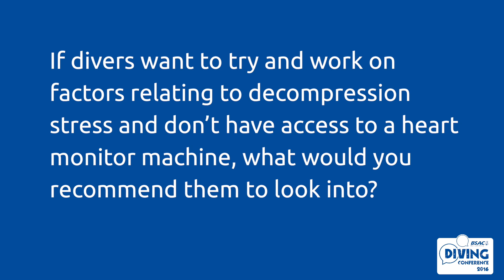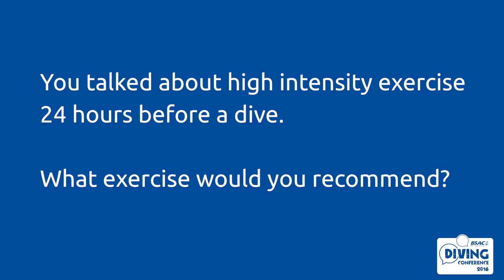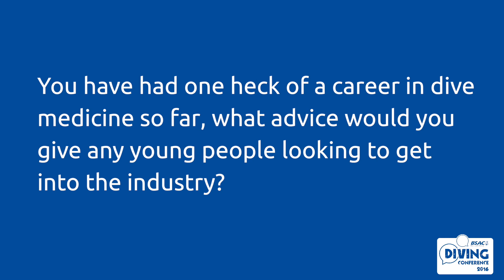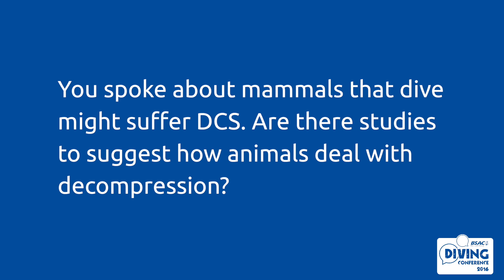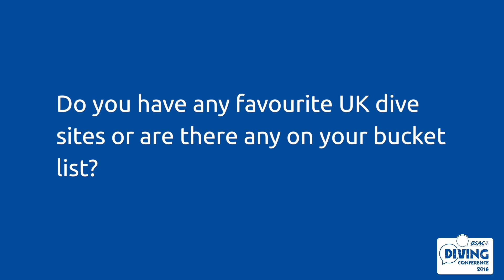Interview with Dr Neal Pollock, Research Director at Divers Alert Network (DAN)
Dr Pollock is Research Director at Divers Alert Network (DAN) and a Research Associate in the Center for Hyperbaric Medicine and Environmental Physiology at Duke University Medical Center, both in Durham, North Carolina. His academic training is in zoology, exercise physiology and environmental physiology and his research interests focus on human health and safety in extreme environments. Neal is actively involved in projects of flying after diving, breath-hold safety, astronaut decompression and ultrasonic assessment of decompression-induced bubbles. He currently serves on the board of the AAUS Foundation, on the journal editorial board of Diving and Hyperbaric Medicine, and is an Associate Editor of the journal Wilderness and Environmental Medicine.
*To watch the video in a higher resolution click on the gear icon on the bottom of the video screen & select the quality that you want (1080p is the highest).*